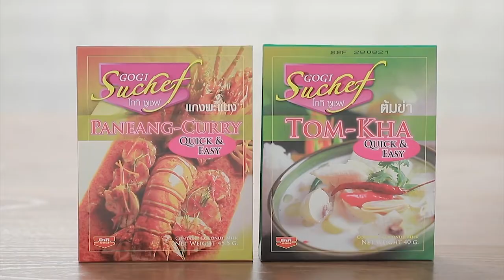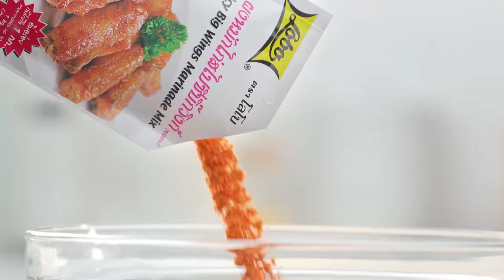เต็มปากเต็มคำ (รูปแบบใหม่) โจทย์วัตถุดิบ น้ำพริกกะปิ l EP.81 [FULL]